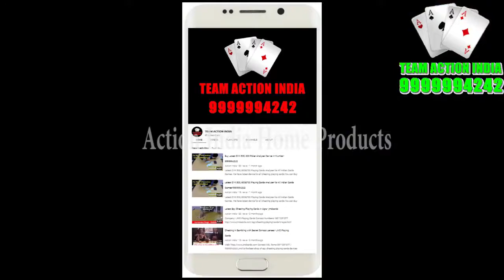जुआ जीतने का तरीका New Device for Cheating Playing Cards KK CARDS Ph-9999994242